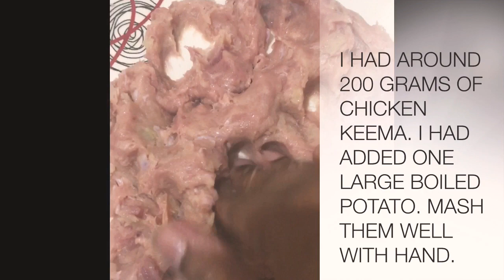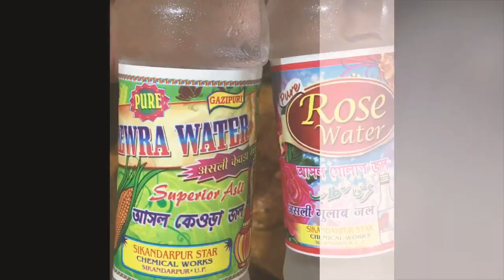Stuffed Chicken Kebab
A different take on chicken kebab. This one is special because my mother taught me this recipe. It has a nice crunchy stuffing inside & soft coating outside. Have a look. If you like give us a feedback.